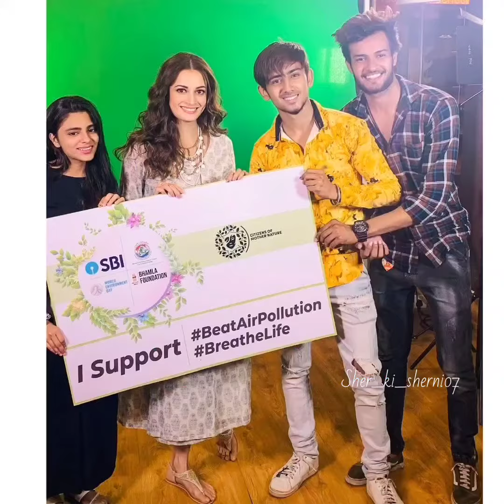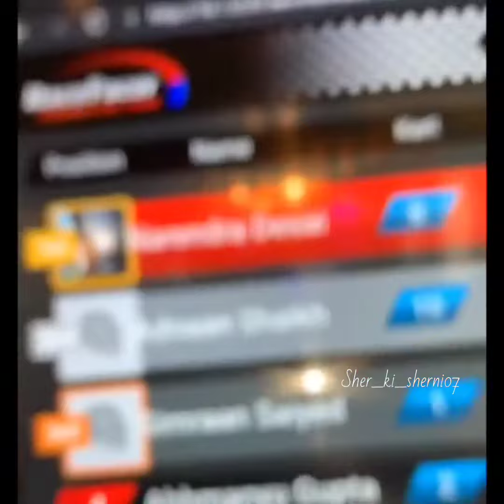7 yrs complt on Instagram congrats